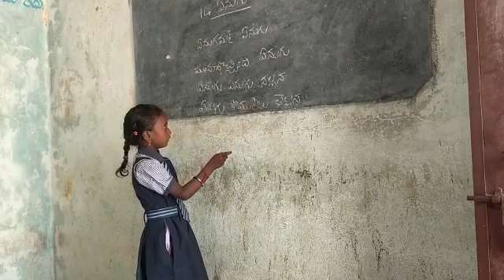February 20, 2023(5)